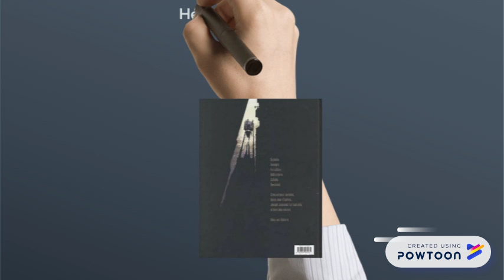Il était une fois.. - Bande annonce de Jérémy